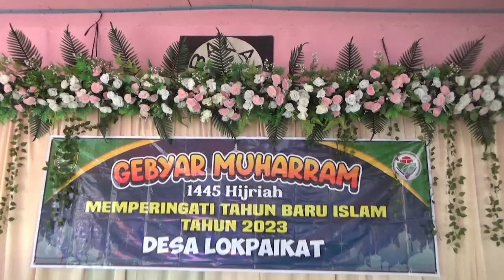PESERTA ANTUSIAS IKUTI GEBYAR MUHARRAM 1445 H DESA LOKPAIKAT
GEBYAR MUHARAM 1445 YANG DIGEAR DI DESA LOKPAIKAT / TURUT DISAMBUT DENGAN ANTUSIAS OLEH PARA PESEERTA // TERLIHAT DARI TOTAL KESELURUHAN PESERTA YANG BERJUMLAH 147 DARI 3 TPA YANG ADA DI KECAMATAN LOKPAIKAT // BERIKUT LIPUTANNYA //